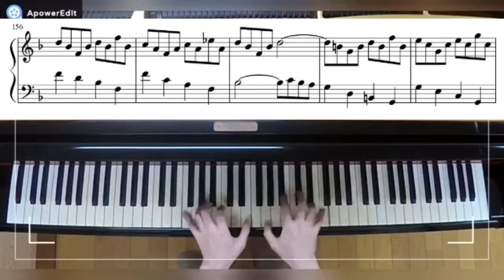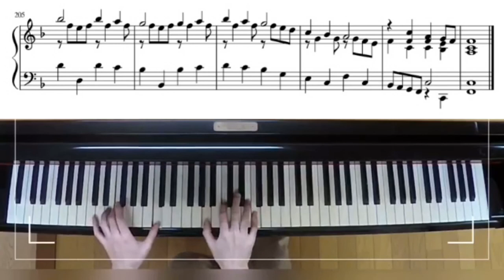J.S.Bach - Italian concerto 3 movement (with sheet music)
J.S.Bach Italian concerto BWV971 3 movement presto (With Sheet Music)
The Italian Concerto was published in 1735 as a work for harpsichord solo.
The "p" and "f" in the piece refer to the contrasting instruments in the concerto.
The third movement is bright and lively, and I like this movement very much.
0:28 - The melody alternates between the right and left hands.
0:56 - The right hand soprano and alto seem to be talking to each other.
1:08 - Theme (C major)
1:20 - subito p
1:29 - Play it weakly for the second time.
1:35 - Theme for the left hand (D minor)
1:46 - Eighth note movements appear throughout each voice part.
1:56 - Theme in B flat major
2:15 - The music gets more and more exciting.
3:09 - Reproduction of the beginning

The score is created by free software

I would be very happy if you enjoyed listening to my performance!